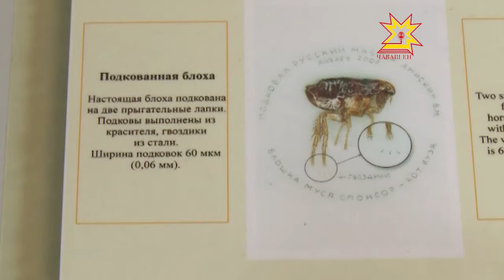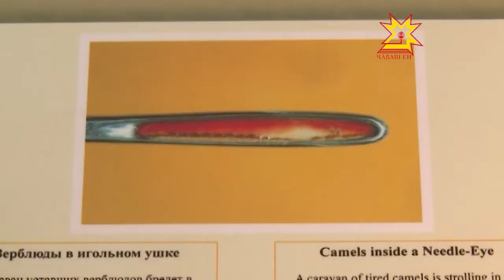«Диво под микроскопом»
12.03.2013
Розочки на срезе волоса, ландыши из пыли, Винни Пух с друзьями на маковом зернышке и другие невидимые глазу диковинки привез в Чебоксары новосибирский мастер микроминиатюр Владимир Анискин. Все его творения можно разглядеть лишь с помощью оптических приборов.